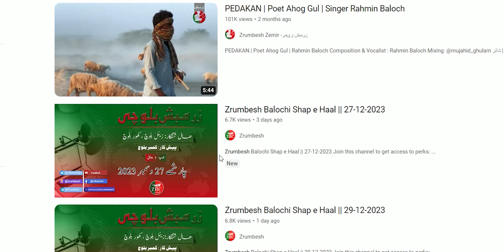Balochi News Bulletin 25 July 2024 With Zuhra Baloch And Hafsa Baloch | Day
ZrumbeshBalchi

ZrumbeshEnglish

.youtube.com/zrumbeshzemir